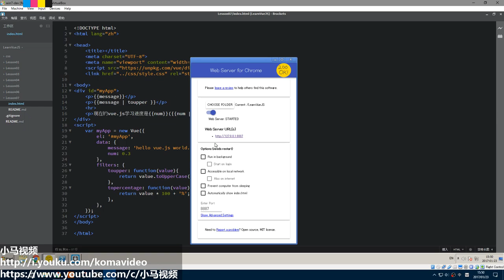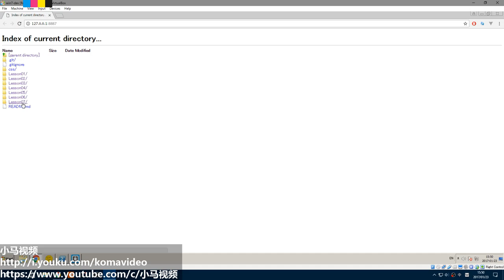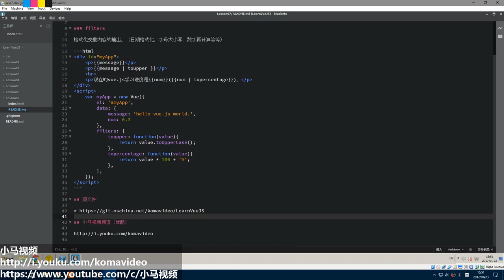#07【Vue.js入门】过滤器